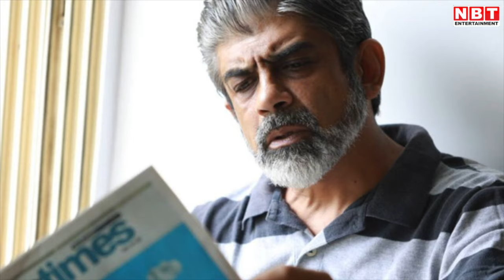Rituraj Singh Death: 'मुसीबत में हुआ तो Shah Rukh Khan दौड़कर आएगा...' Actor के जिगरी थे ऋतुराज सिंह